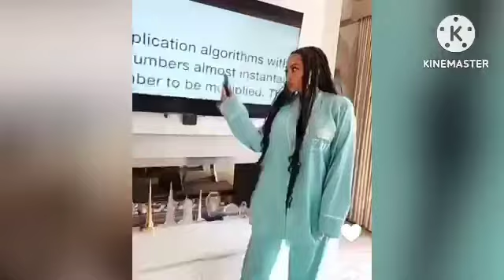UTASHANGAA! Zari Amebadilisha Muonekano Wake Mtandao Mzima Umechafuka